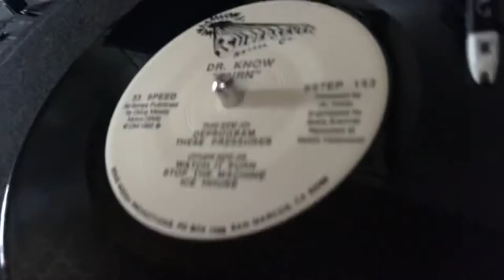45 RPM 7 inch LPs collection on my homeboy birthday Adam to tha Gogo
Well actually I have to correct myself here because my friend just texted me and reminded me that his birthday was yesterday, I completely got confused because last time I celebrated his birthday at his house it was on the eighth and I have a video to prove it but that was my bad so.
Like they say
“it’s always better late than never.￼”

Dr. Know is an American punk band, which began as a Nardcore band from Oxnard, California, United States. They are regarded as founding fathers of the so-called "Nardcore" punk movement.

Label: Super Seven Records – SS7EP 152
Format: Vinyl, 7", Reissue
Country: US
Released: 1985
Genre: Rock
Style: Hardcor